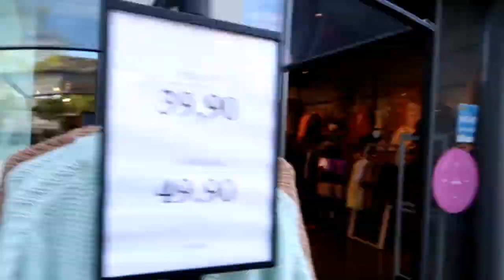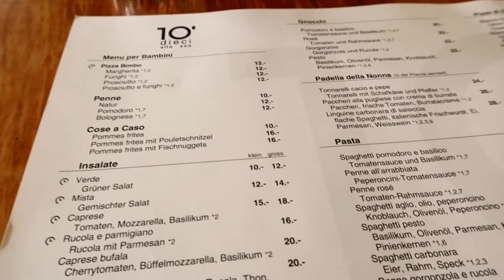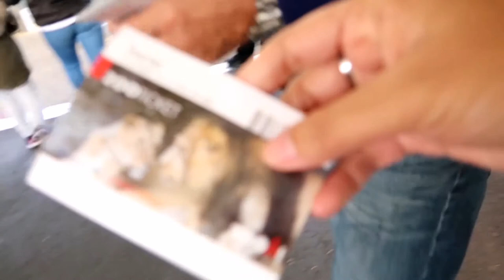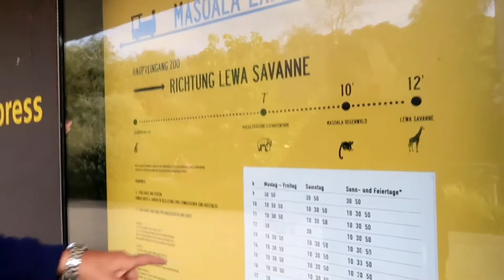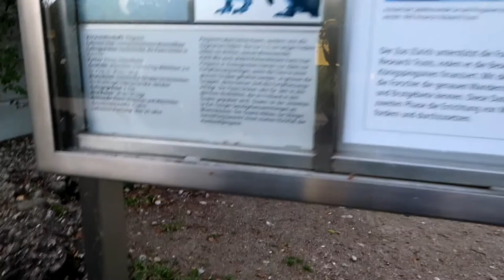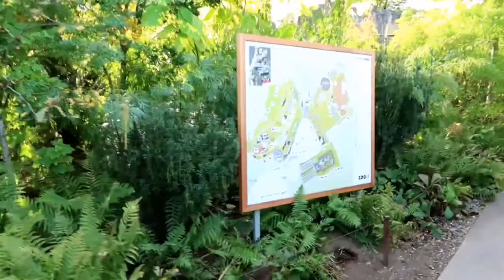Zoo in Zurich | Amazing place | filipina +Italian couple life in Switzerland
Name            =          Evangeline P. Villegas
Address        =          Sta.Isabel Dipolog City
Postal code  =          7100
Country         =         Philippines
Province        =        Zamboanga  del Norte